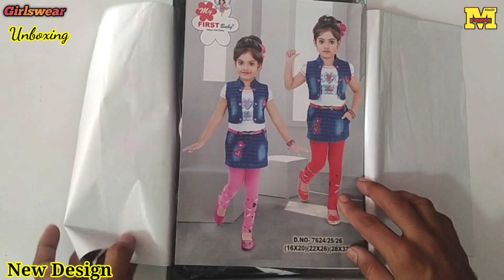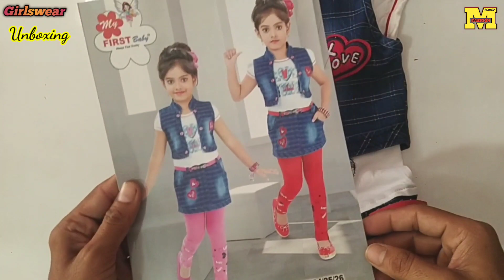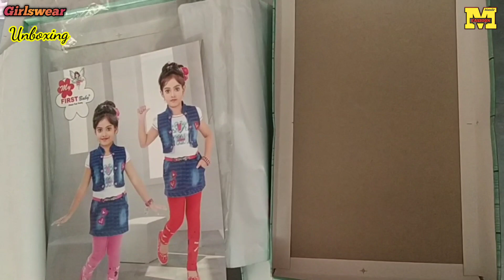Treading baby new design dress | Kids girlswear wholesale market in ahmedabad | children wear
doston aaj ki video me mene dhikhaya hai my first baby kids girls clothes brand ka baby girls ka dress sat unboxing
my first baby kids girls clothes brands India me acha salta hai best kapda quality and beautiful design clothes ye aap ko wholesale me ahmedabad ghee kanta market me milega

Shop address

Kumar Fashion
108  2nd floor rajlaxmi complax ghee kanta
Ahmedabad Gujarat
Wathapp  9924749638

kids new design clothes video

Related keywords?

kidswear new design 2020
children new design clothes 2020
kids girls new fashion dress
kidswear latest
kidswear
kidswear wholesale market in ahmedabad
children wear wholesale market in ahmedabad
kids wear wholesale market
kids wear girls
kidswear wholesale market in mumbai
kidswear wholesale market in delhi
girls wear new design dress
girls new traditional clothes collection
girls wear wholesale market in ahmedabad
new fashion dress for girl 2020
girls party wear dress
new style dress for girls
wholesale kids clothing suppliers
important children clothing wholesale
my first baby girlswear brands
box packing girls new fashion dress
mumbai masti girls wear
baby girls western dress new design
trending baby dress design
bacchon ke naye design kapde